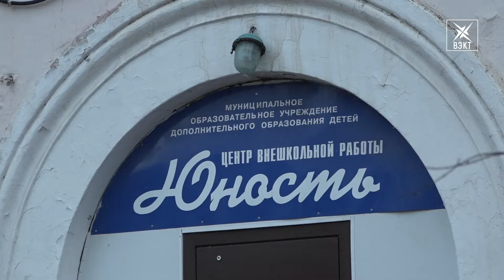Тюльпаны сделаны с особой любовью. Дети готовят мамам трогательный сюрприз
Каждой маме по тюльпану. В ДК «Юбилейный» готовятся к женскому дню.